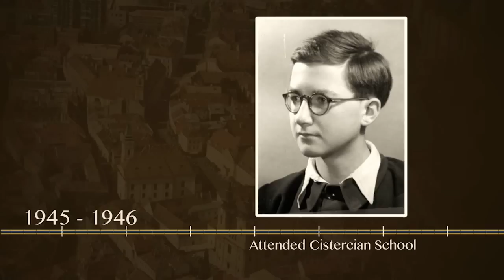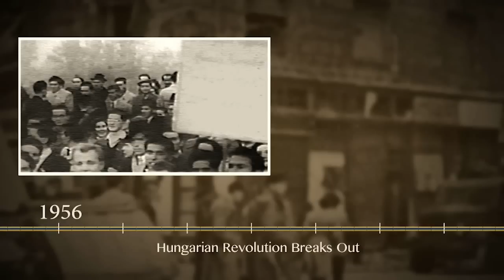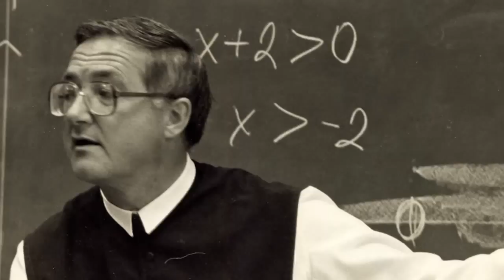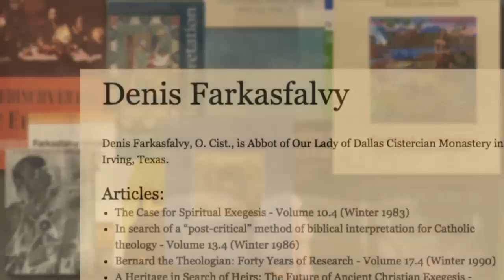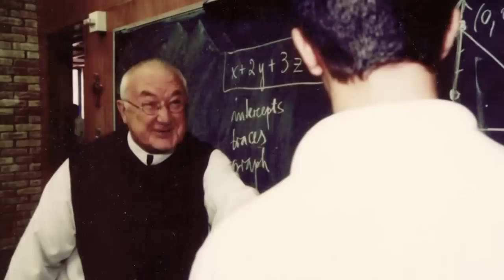2016 Catholic Foundation Honoree Video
Every year the Catholic Foundation honors a person who has made a significant impact in the Catholic community in Dallas. In 2016, it was Fr. Denis Farkasfalvy, Abbot Emeritus of Cistercian Abbey Our Lady of Dallas